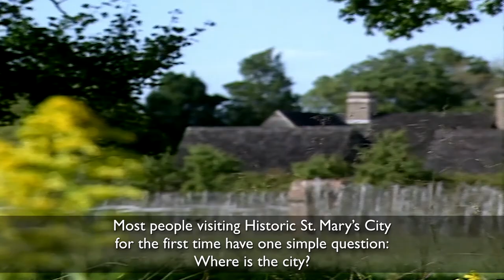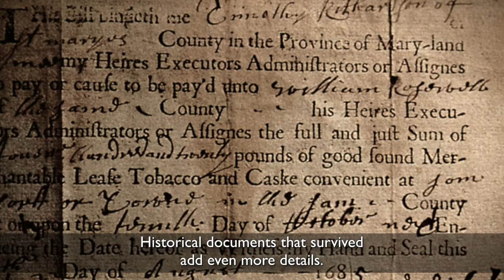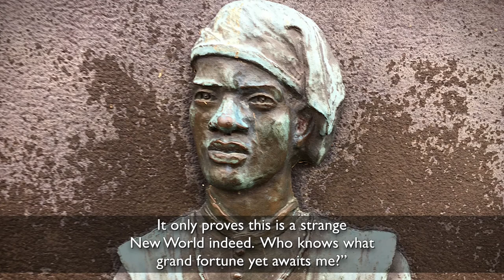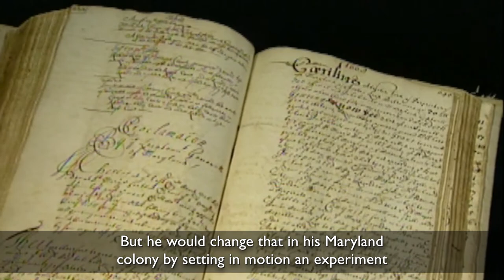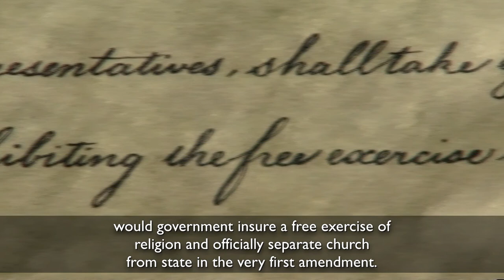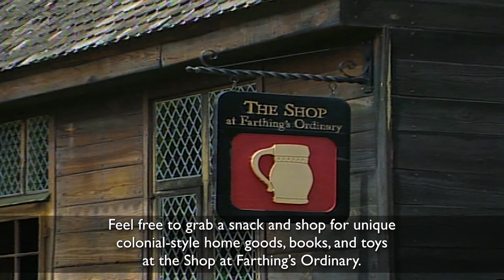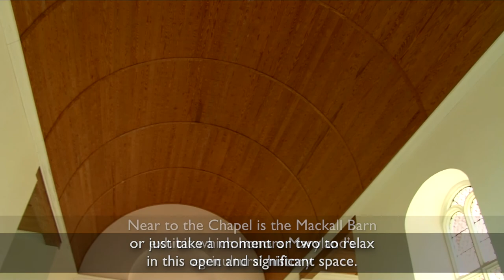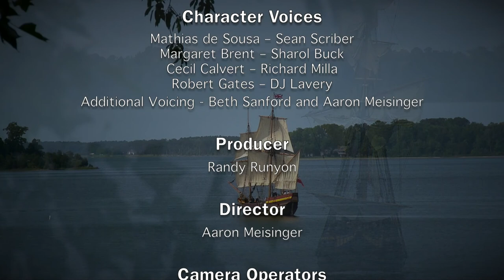Historic St Mary's City 2018 Orientation Video SUBTITLED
The new updated orientation video. Learn about the history of St. Mary's City and all the things you can do when you visit Historic St. Mary's City.